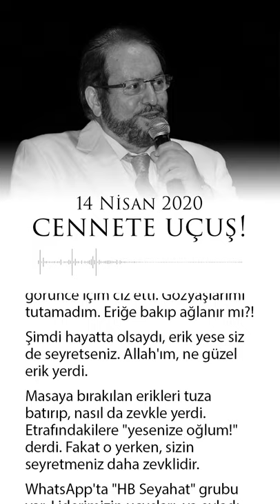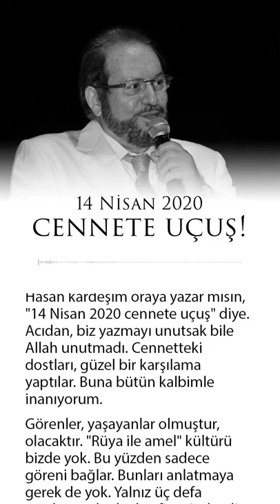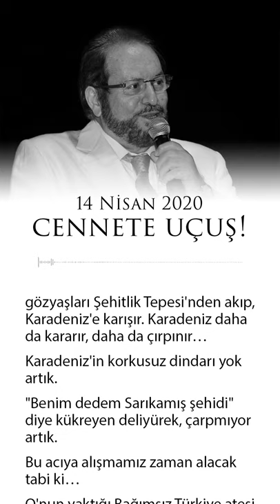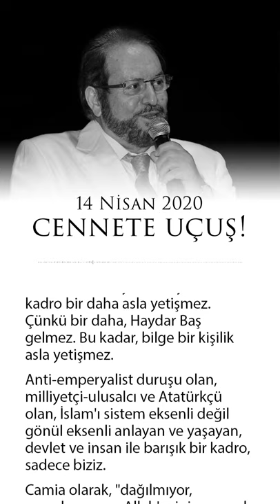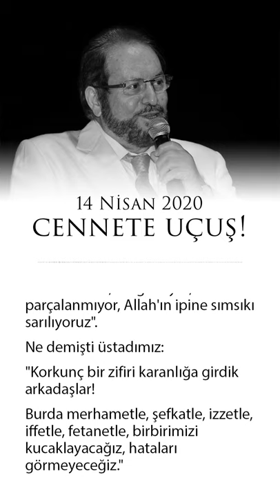14 Nisan 2020 Cennete Uçuş! / Prof. Dr. Haydar Baş için / yenimesajtv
Yeni Mesaj Gazetesi yazarlarından Yusuf KARACA'nın 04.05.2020 tarihinde Prof. Dr. Haydar Baş için kaleme aldığı, 14 Nisan 2020 Cenete Uçuş! isimli yazısı.